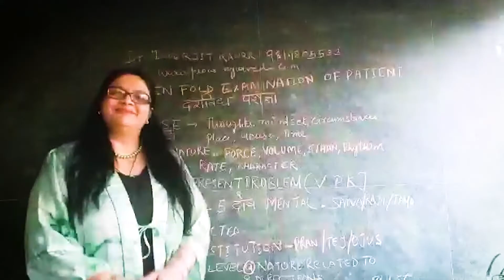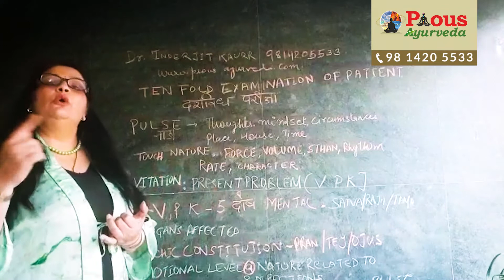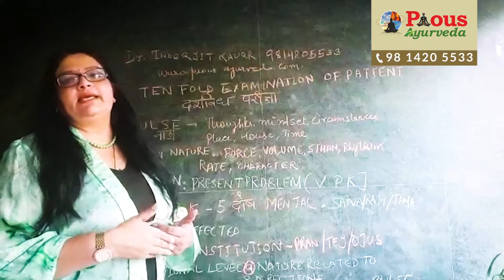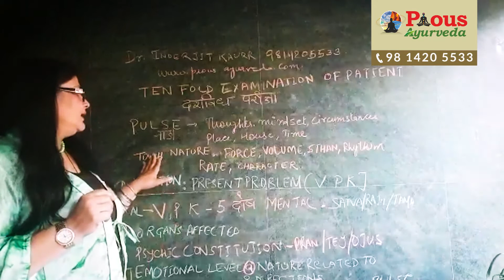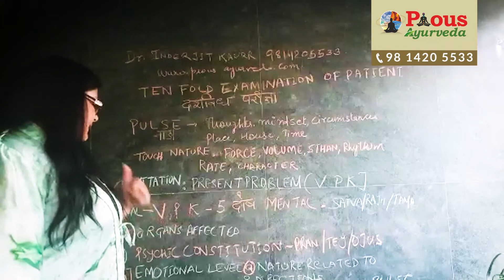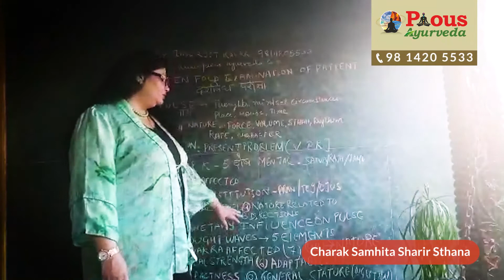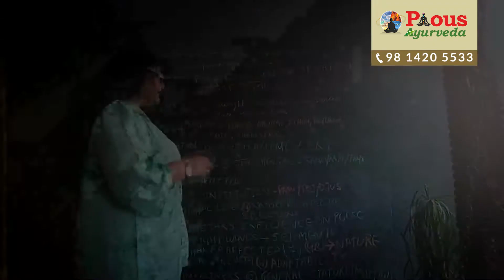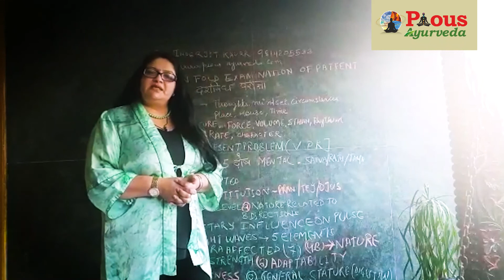PULSE EXAMINATION AS PER AYURVEDA AT 7 LEVELS/ WHAT WE FEEL IN PULSE BY DR.INDERJIT KAUR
PULSE EXAMINATION AS PER AYURVEDA AT 7 LEVELS / WHAT WE FEEL IN PULSE BY DR.INDERJIT KAUR ( It is a part of Ten-fold examination of patient )

DR.INDERJIT KAUR

Dr. Inderjit kaur is a renowned ayurvedist who practice in Ayurveda Medicine since 1995. Since childhood she wanted to become a doctor who can get to know everything about the patient just by feeling  the pulse of the patient. She was always fascinated by the sacred knowledge of ANCIENT AYURVEDACHARYA’S.
For that she learned every vedic science so that she can learn art of pulse diagnosis of AYURVEDA, as in Ayurveda body is a complete unit made up of PHYSICAL BODY, INSIDE IT PHYSIOLOGICAL BODY AND PSYCHOLOGICAL BODY.  Her diagnosis is based on feeling the rhythm of the pulse at seven levels.
She works to find out the exact reason for the illness.
Weather it is  Physiological (nijj),  Pathological (agantuj),  Psychological (manas rog),  Genetic (aadi bal pravriit),  Related to environmental or home conditions (kaal bal pravritt): like onset of bird flu, plague, dengue Or negative atmosphere at home, Congenital (janam bal pravrit) or the possession of god or demon (daiv bal pravritt): this is the category where the problems occur due to our mistakes relating to our rituals or DHARAMA ( we can say disturbing the energies of cosmos) . These all categories are mentioned in ayurveda.
She goes beyond physical ailments to know the other possible reasons for the disease, as there are other invisible factors which are responsible for the disease. Rhythm of the pulse is affected by every little change in our thoughts, mindset or psychology, they affect the physiological actions of body and consequently pulse.  Maharishi charak has described everything in detail in sharir sthan about influence of every direction and planet on pulse. She works on preventive and therapeutic methods so that no one gets sick.
 Dr.inderjit kaur kaur believes our knowledge has importance  if it can help people before the problem occurs as solutions are for the problems, we should use our knowledge  for the preventions of diseases, only then our knowledge gets its worth.
Working on these thoughts she has formulated so many formulations for the benefit of humanity and has been appreciated with many awards in india as well as abroad. She has been awarded with the PRESTIGEOUS DHANWANTRY AWARD, along with others. She has been awarded with the TITLE OF QUEEN OF ASTROAYURVEDA AND GLOBAL SYNERGY AWARD AMONG OTHER TITLES.
She has Formulated pious elements for creating a positive atmosphere to breathe in and pious oil for protecting the people from the negative effects of Mobile Radiations by creating a healthy aura. Formulations  for regeneration of  healthy tissues at the gangrenous sites and thus preventing amputation of the extremities.

SHE HAS ALSO WRITTEN BOOKS WITH THE SAME INTENTIONS OF GUIDING PEOPLE HOW PROBLEMS CAN BE PREVENTED

She has written three books so far
1. CUSTOMIZE YOUR CHILD (pregnancy .. A pious phenomen)
The BOOK  deals with precautions the parents has to take care while planning the pregnancy, we  can reduce atleast 50% problems of the children.

2. SAVE YOUR HEADMASTER
 Which is totally based on the  research project by Dr. inderjit kaur on her patients, how the brain and body is getting affected by the radiations of mobiles and interfering with the physiology of the body.
      Its is about how you can protect your brain and body from the effect of electromagnetic radiations.

3. HEALTHY LIVING WITH DIABETES                                                                                                                                 you hav  to enter into the pious world of Ayurveda
She keeps on guiding people time to time and keep on writing blogs on the site.